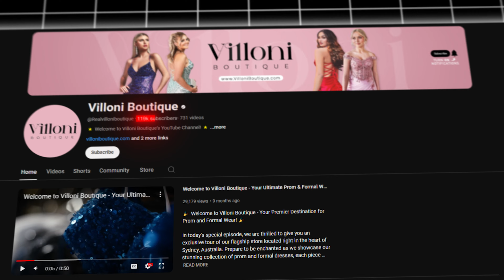Why Our Name Changed - THE TRUTH!!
We are posting this video because you deserve to know the truth behind why we changed our name to Milivine Boutique. We are committed to keeping this community for the viewers. Our transition period will be about two to three months so please bear with us. Thank you so much for all of your support throughout this process.